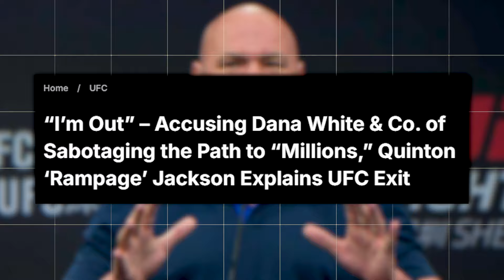Was Rampage Jackson Too Crazy for the UFC to Handle?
Quinton "Rampage" Jackson—one of the most exciting, unpredictable, and controversial fighters in MMA history. Known for his devastating knockouts, electric entrances, and unforgettable interviews, Rampage was a fighter who always kept fans guessing. But was his wild personality too much for the UFC to manage? Or was it exactly what made him such a superstar?

In this video, we go deep into Rampage’s career, from his rise to fame in Pride and the UFC to the countless moments that left fans—and UFC management—shaking their heads. From his hilarious trash talk to questionable behavior during interviews, Rampage lived on the edge both in and out of the cage. We’ll explore the good, the bad, and the downright crazy.

But here’s the big question—did Rampage’s unpredictable antics make him a problem for the UFC, or was his wild persona just part of what made him one of the most beloved fighters in the sport’s history?

Whether you’re a longtime fan of Rampage or new to his legendary career, this video will give you a closer look at the fighter who made headlines for more than just his skills in the Octagon. We’ll go over his controversial moments, his impact on the UFC, and how the promotion dealt with one of their biggest and most unpredictable stars.

Watch now to find out if Rampage Jackson was too crazy for the UFC to handle!